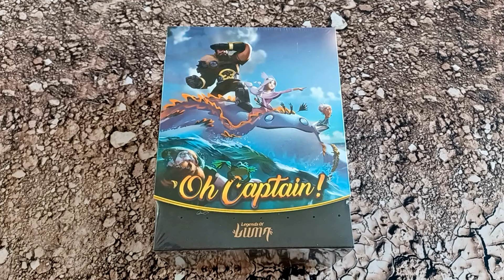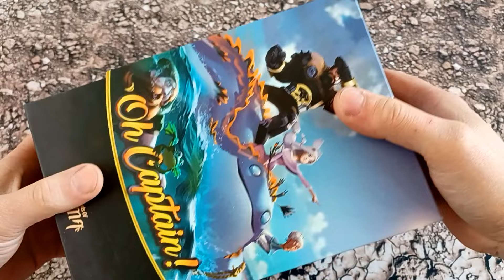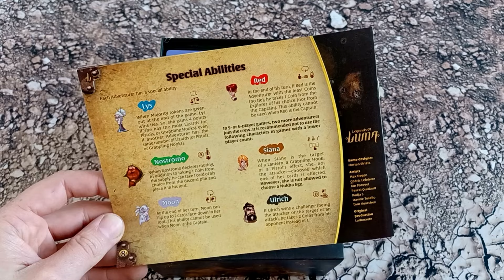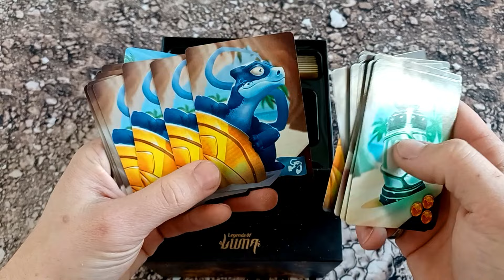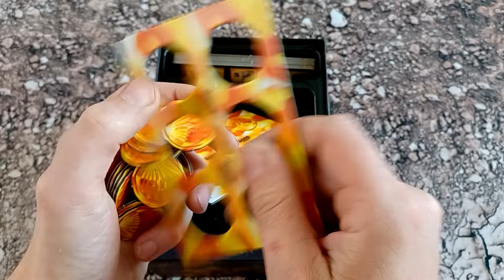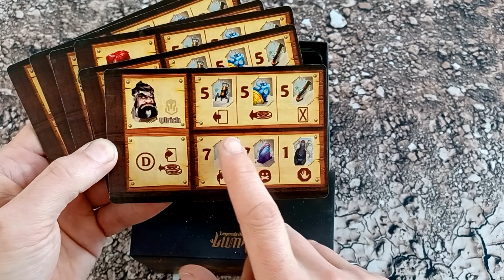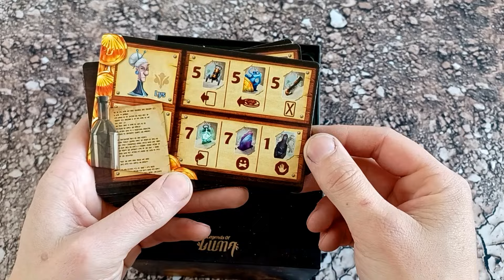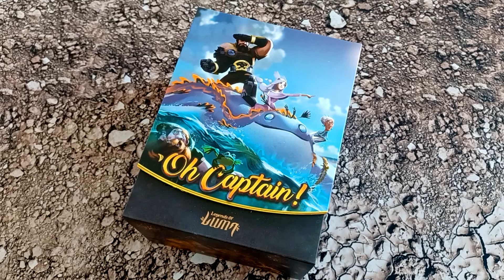Oh Captain!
00:00 Oh Captain!
00:11 autor
00:25 představení
02:24 rozbalení
03:03 pravidla
05:07 jeskyně a žetony převahy
07:11 karty
11:25 mince
13:05 desky postav
15:03 láhev se vzkazem
16:54 insert
18:47 krabice
18:58 rozloučení